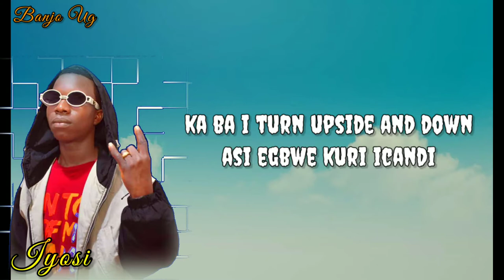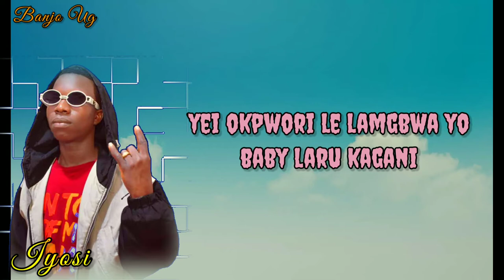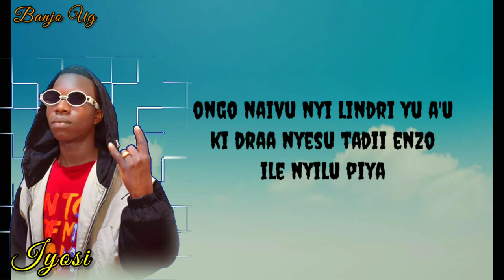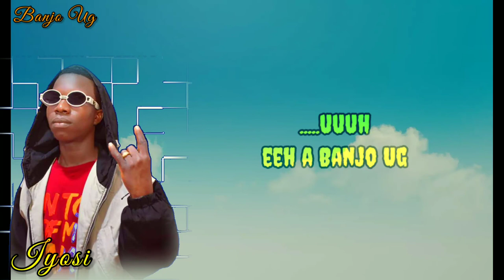iyosi BANJO UG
TNT new audio out by BANJO UG